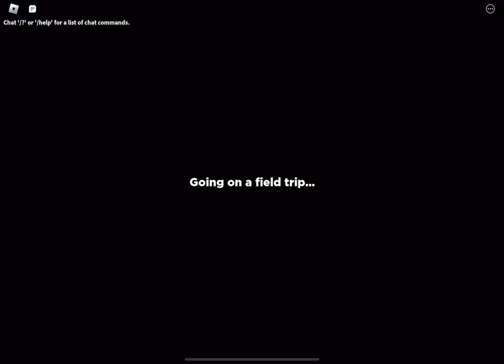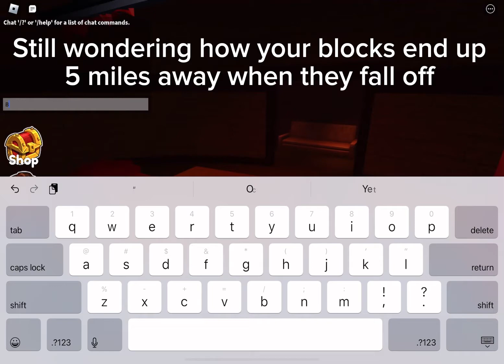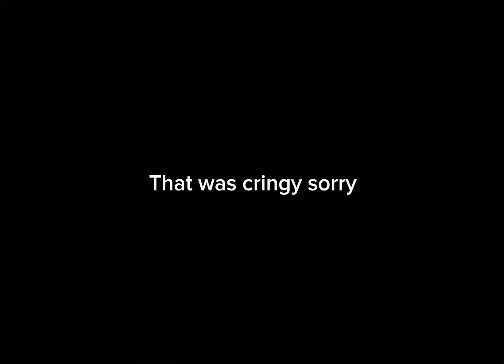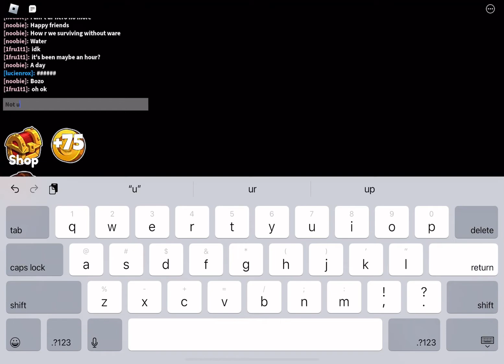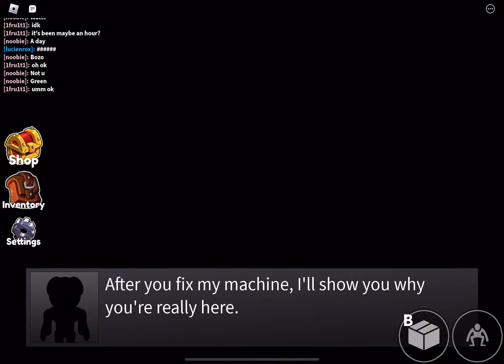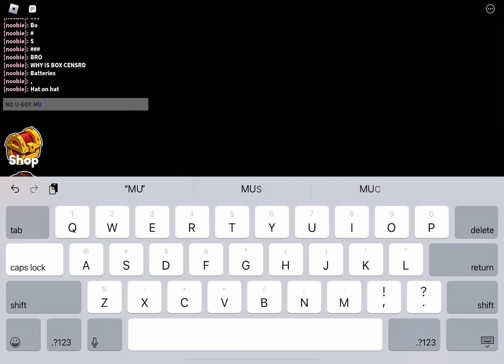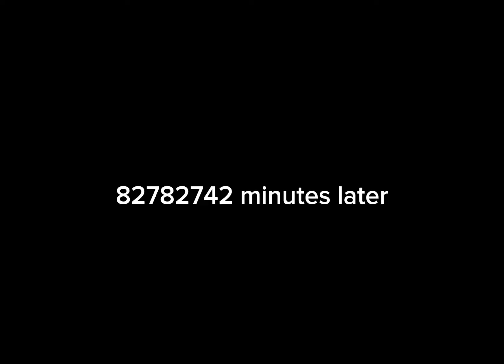ROBLOX rainbow friends chapter 1 (REVISISTED)